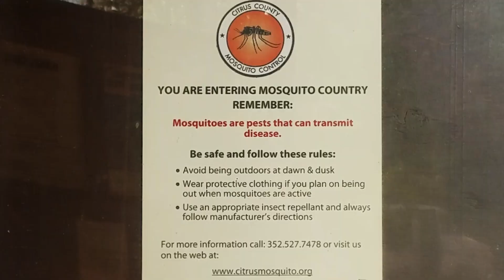Greyhound hiking - stress reliever | Homosassa WMA | Life with a retired racing Greyhound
Retired racer, Xander Greyhound, hikes on the Burnt Bridge trail at the Homosassa WMA in the Withlacoochee State forest in central Florida.  We did this hike in late march 2020 just before all of the state parks closed due to COVID-19.

Many thanks to everyone who watches Xander's adventures, especially our subscribers.  I really appreciate your support for Xander's channel.

I am SO grateful to all the friends of Greyhounds, at the Racing Dog Retirement Project in Myakka City, FL., who trusted me to adopt Xander.  I can never thank those good folks at RDRP enough!  Thank you!